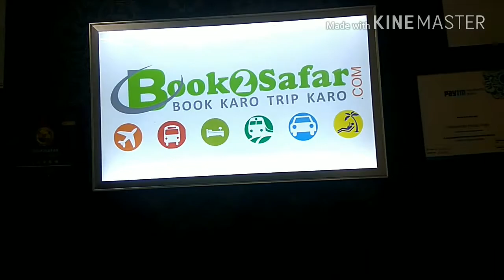BOOK2SAFAR OFFICE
About us book2safar team delivers the best inventory of Flight, Bus, Railway,Hotel And Holiday Packages across the globe. And we Also provide Travel agency